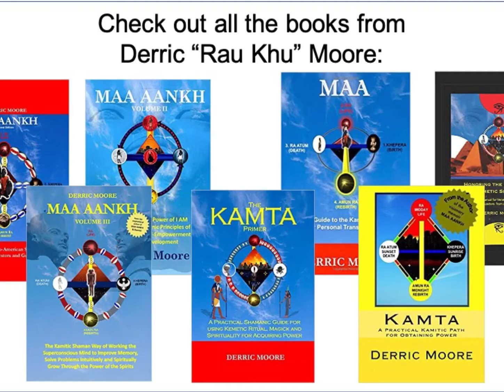THE REAL PURPOSE OF YOUR ANCESTORS & SPIRIT GUIDES - Kemetically Speaking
Although our ancestors and spirit guides will help us with our finances, luck and family relationships. Learn the real reason for working with the ancestors and spirit guides as it relates to your spiritual development and altar work.

Song: Sending All My Love by Phonte of Little Brother

About Derric "Rau Khu" Moore
I practice Kamta, a form of Kemetic (Ancient Egyptian) Shamanism that draws from the Kemetic theology and the Kongo-Angolan dikenga (Kongo Cross) philosophy.   That has been combined with African American Spiritualism and Afro-Cuban Espiritismo Cruzado (Crossed Spiritism). My goal is to normalize the Kemetic Way of Life by providing practical adaptations to our ancient ancestral way of living.

A good four shell oracle journal